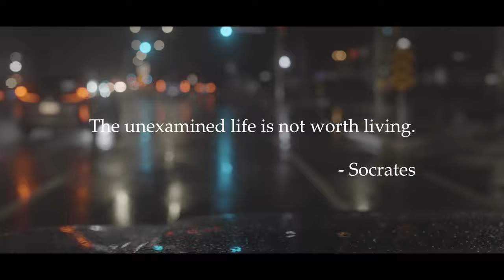Be the HERO of Your Own Life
What's the secret of living your best life, of being the main character in the movie that is your existence here on Earth? Is it even reasonable to apply the storytelling principle of want vs need to the real world? We can all settle for mediocrity. But what's really stopping you from pursuing your desires and passions, of living a self-determined life?

The Geography of Bliss by Eric Weiner
Under the Tuscan Sun by Frances Mayes

Sony A7iv
Rokinon 35mm Cine Lens (used for this shoot)
Sony FE 24-105mm
DJI Mic
Thule 32L Covert Backpack (with sling bag!)
Travel tripod
Tiffen Black Pro Mist
Tiffen Polarizer

Dell XPS 15 9530
TourBox Elite (for speeding up your editing)
Sennheiser Headphones

0:00 Intro
0:39 Under the Tuscan Sun
3:47 Want vs need applied to real life
5:20 What I want / Under the Southeast Asian Sun
8:50 Your experiences
9:30 The journey to come